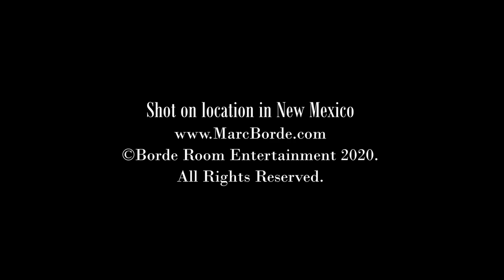Marc Borde - Hot Desert Sand (Official Music Video)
"Hot Desert Sand"
Written by: Marc Borde

Vocals & Acoustic Guitar: Marc Borde
Harmony Vocals & Bass Guitar: Ashlie Jewel
Drums: Mark LeBlanc
Fiddle: David Reeves
Lead Guitar: Shannon Sinclair
Harmonica: Josh Gascon
Audio Produced by: Marc Borde & Mark LeBlanc @ SoCo Sound Lab - Pueblo, CO
Photography by: Jen Ogden
Editing by: Brian Nunes
Video shot on location in New Mexico, USA

Music video by Marc Borde performing Hot Desert Sand.